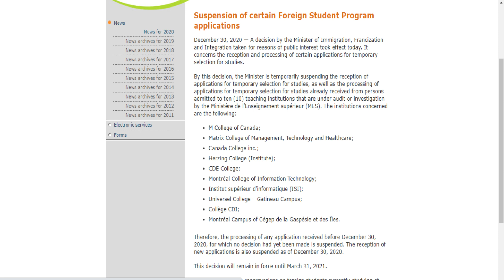CANADA BIG UPDATE|More Colleges in Montreal Canada got CAQ Study Permit Suspended| CANADA MALAYALAM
I'm on Instagram as maveesh_velayudhan. Install the app to follow my photos and videos.

If you are planning to study abroad you are on the right channel We have an International Admissions Team Our specialist University application services can help you receive an offer UK, CANADA, SWEDEN, LATVIA, FRANCE, GERMANY. MALTA, AUSTRALIA, NEW ZEALAND Etc. Receive free application advice with the Free Service, guarantee an offer with the Premium Service
Other Services
Visa Appointment
Document Attestation For EUROPE & CANADA
3rd Party Assistance